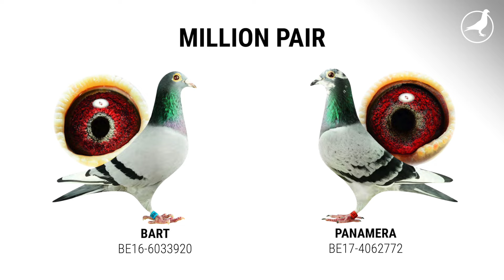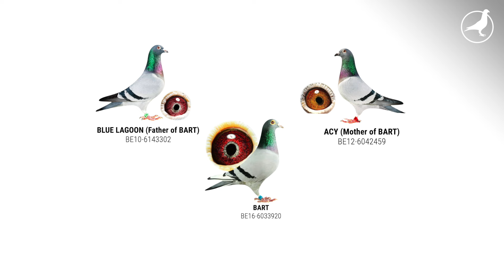The PEC Million Pair: Panamera x Bart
The children of PEC's basic pair did form a new super pair. Pascal Ariën introduces the Million pair: Panamera x Bart 🙌.

Creating a family of pigeons which is capable of dominating around the world. National victories, national ace pigeons and titles at International One Loft Races; that was the goal which Nikolaas Gyselbrecht had in mind some 15 years ago when establishing the PIPA Elite Center. This goal was not only achieved, but all expectations were exceeded. Year after year, records were broken at the KBDB Ace Pigeon championships, and one victory was quickly followed by another. When things seemed like they couldn’t get any better, Nikolaas decided to auction all breeders and racers from 2021 and older*, in addition to a selection of youngsters from 2022 and 2023 from the best pigeons.